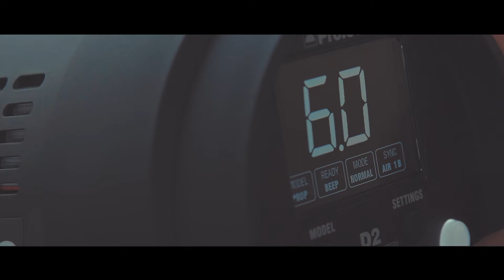Profoto D2 – The world’s fastest monolight with TTL Backstage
Demo shooting with Profoto D2 heads
from Fresh Profoto Ambassador and Red Bull photographer
SERGE ILLIN

Filmed & Edited by: Pavel Nechyporenko